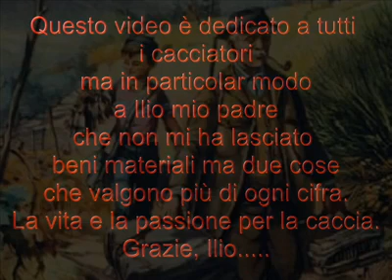Vivo per lei...